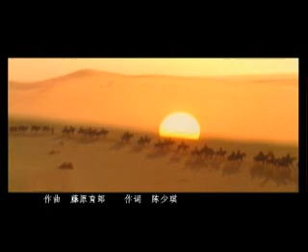畫皮主題曲《畫心》(官方MV) 張靚穎 (with closed caption)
全曲試聽

畫皮主題曲《畫心》
作曲：藤原育郎
作詞：陳少琪
演唱：張靚穎

看不穿 是你失落的魂魄
猜不透 是你瞳孔的顏色
一陣風 一場夢 愛如生命般莫測
你的心 到底被什麼蠱惑
你的輪廓在黑夜之中淹沒
看桃花 開出怎樣的結果
看著你抱著我 目光似月色寂寞
就讓你 在別人懷裏快樂
愛著你 像心跳難觸摸
畫著你 畫不出你的骨骼
記著你的臉色 是我等你的執著
你是我 一首唱不完的歌

一陣風 一場夢 愛是生命的莫測
看著你抱著我 目光比月色寂寞
啊.

我的心 只願為你而割捨
啦.

電影《畫皮》Painted Skin
導演： 陳嘉上
主演： 甄子丹、周迅、陳坤、趙薇、孫儷、戚玉武